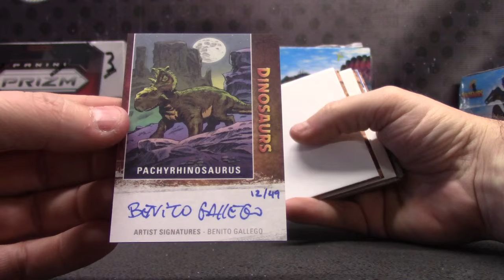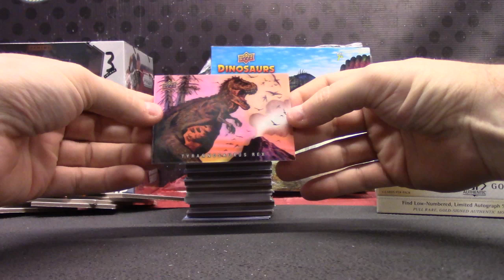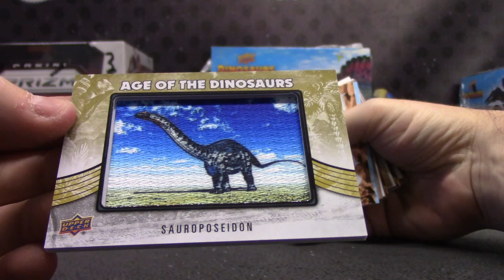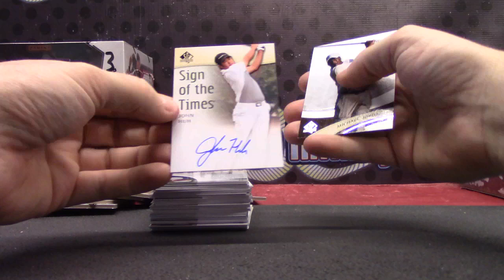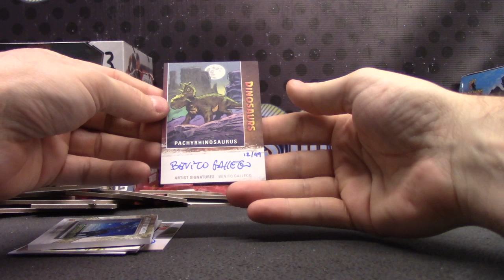KidA's 2014 Sp Authentic Golf & 2015 Dinosarus 2 Box Break